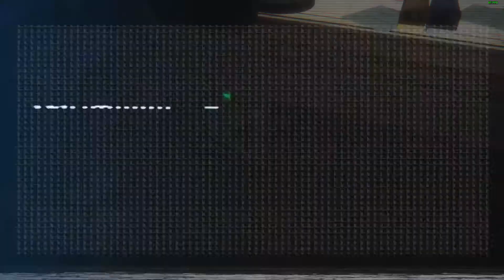Alien Isolation: Mission 10 The Trap - Activate The Primary Alarm System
And then escape the lab.
This is where I lose my bearings whilst being flustered by the alien clunking about above and beside me.